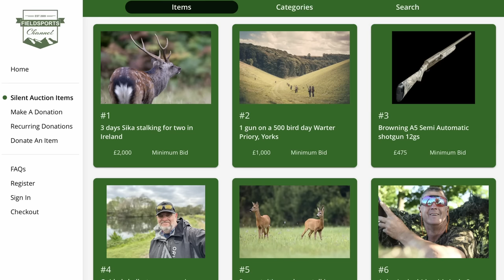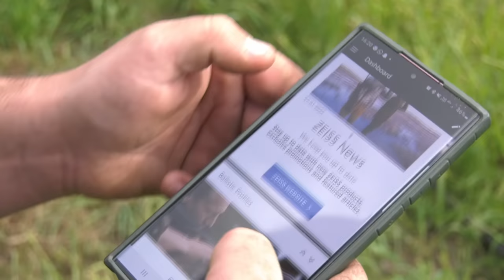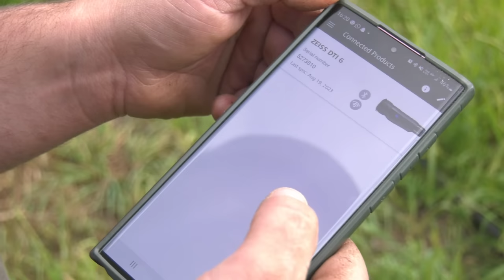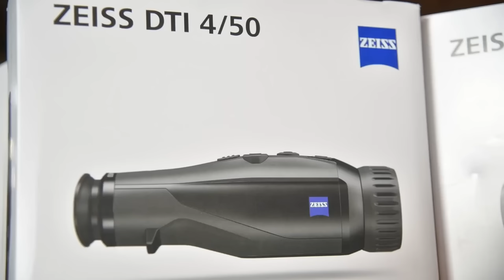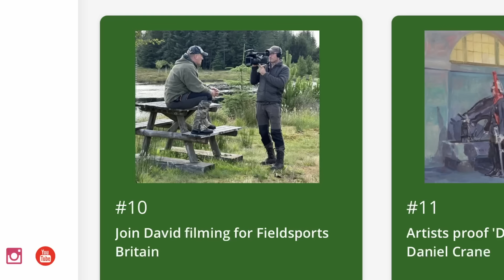Fieldsports Britain – Thermal poult protection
Gamekeepers are busy protecting their vulnerable young birds from foxes, poachers and more – and thermal is a vital and versatile tool. Paul Childerley and his team take the latest thermal kit from Zeiss out on their rounds to see how it performs.
Meanwhile Ollie Williams heads to Scotland to experience a thrilling high partridge day at the famed Aikengall & Monynut shoot. It’s challenging shooting and Ollie’s dad on the next peg can’t resist wiping his son’s eye at every opportunity.
Plus we are giving away a Mystique gundog training skirt from Muntjac Trading, David is on the news stump, and James Marchington has the best hunting videos on YouTube in Hunting YouTube. It’s all in this week’s
Here are the links to the individual items in this week’s show:

▶ Hunting YouTube
For the films in this week's Hunting YouTube, go to our playlist Hunting YouTube, episode 720